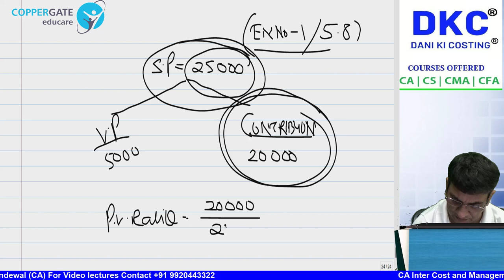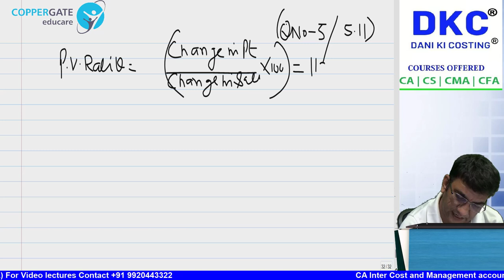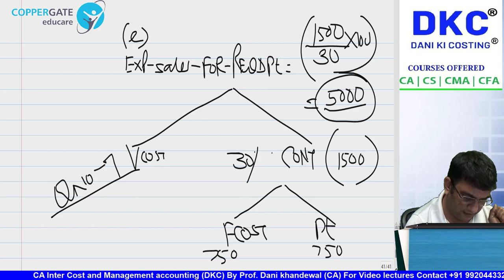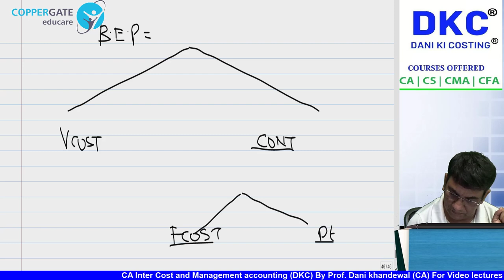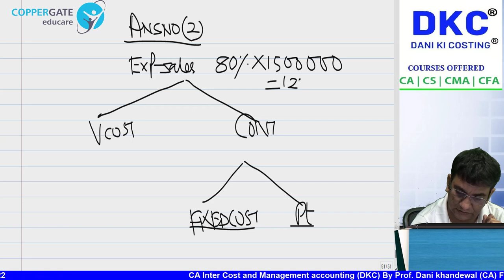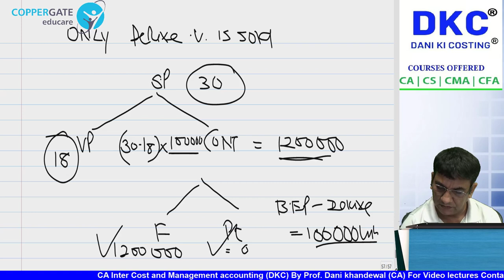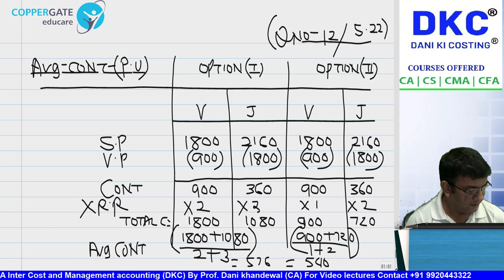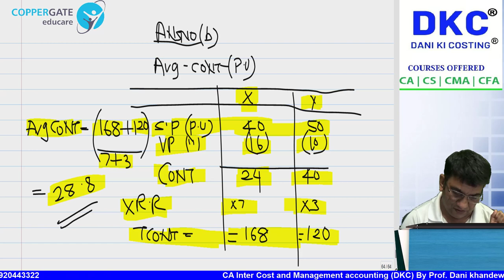FREE SCMPE CRASH COURSE | CHAPTER 5 | DECISION MAKING PV RATIO CVP | COPPERGATE EDUCARE